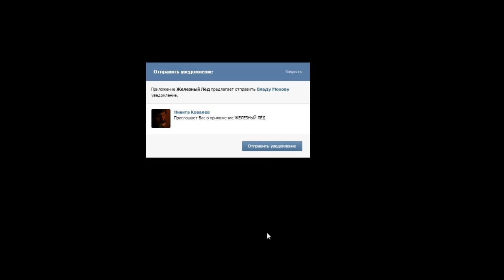let's play "железный лёд" вконтакте #3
Перенесемся в эпоху славных викингов и наваляем врагам нашим... :)) Веселая игра в которой для боя с противником нужно запускать своих героев во врага как шары в боулинге. У ваших героев-шаров есть показатели хп, атаки и разные способности, попробуйте - будет весело, довольно интересная система боя ;)